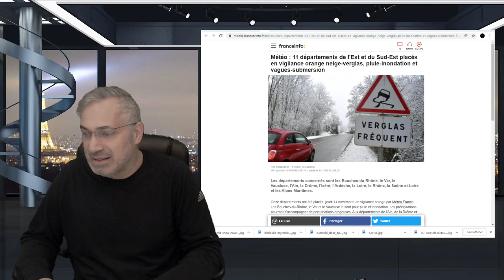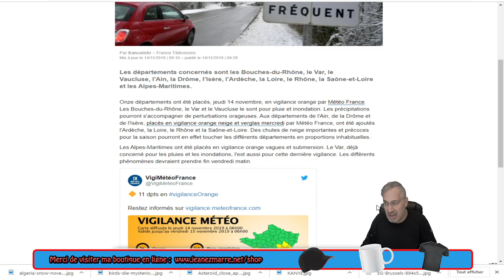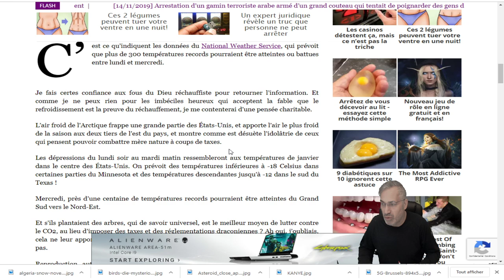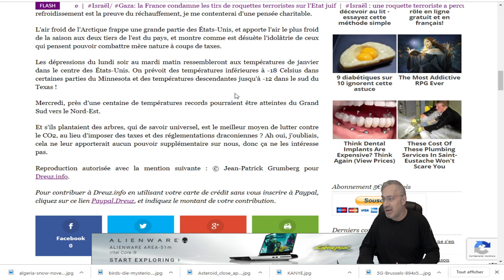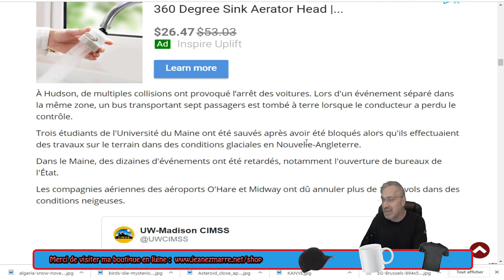DERNIÈRE HEURE; UNE PARTIE DE LA FRANCE EN ALERTE ORANGE; UNE EXPLOSION ARTIQUE REFROIDIT LES USA!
LIEN 1;